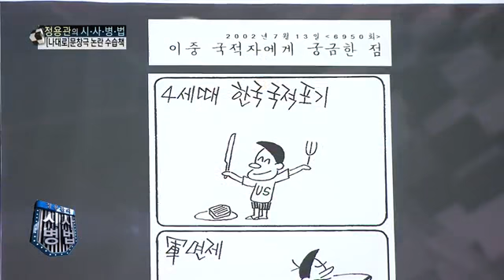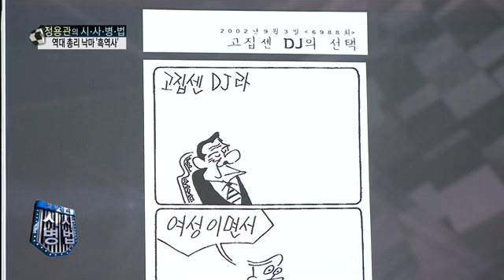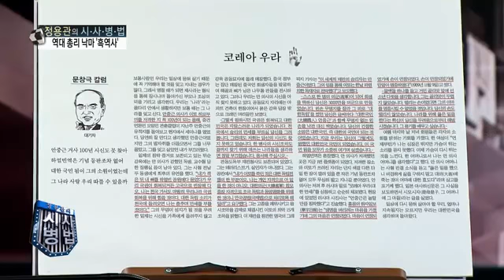문창극 컬럼 해명까지... 박찬종 "정홍원 총리 유임 시켜야"_채널A_시사병법 39회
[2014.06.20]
출연: '나대로 선생' 이홍우 화백, 박찬종 변호사

2002년 7월 13일 [이중 국적자에게 궁금한 점]

학력·부동산·이중국적 아들... 장상 낙마
장상 총리 서리... 임명동의안 부결

2002년 9월 3일 [고집 센 DJ의 선택]

DJ 정권 말, 장상-장대환 연거푸 낙마
장대환, 인사청문회 벽 못 넘어
2000년 6월, 국회 인사청문회 첫 도입

문창극 칼럼 '코레아 우라' 언급 의도는?

文 "안중근·안창호 존경하는 내가 왜 친일?"

박찬종 "정홍원 총리 유임 시켜야"
이주영 해수부 장관, 세월호 희생자 가족과 아픔 나눠

8분기 연속 종편 1위! 채널A 시청자 만족도 A+ ○ 기사 보기

〈평일〉
08시 00분 라디오쇼 정치시그널 (유튜브 라이브)
08시 50분 김진의 돌직구 쇼
10시 20분 김진의 더라방 (유튜브 라이브)
12시 00분 뉴스A 라이브
15시 50분 강력한 4팀
17시 20분 뉴스TOP10
19시 00분 뉴스A

〈주말〉
12시 00분 토요랭킹쇼·뉴스A 라이브
17시 40분 뉴스TOP10
19시 00분 뉴스A